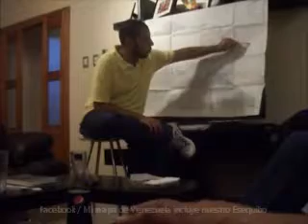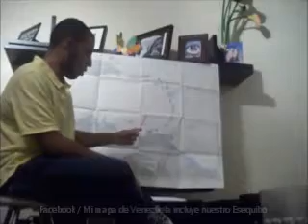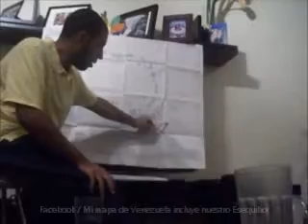Reunión - Plataforma del Esequibo - Oct 2011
Reunión informal  a fin de constatar la presunción guyanesa de aumentar su plataforma continental incluyendo nuestro territorio Esequibo.